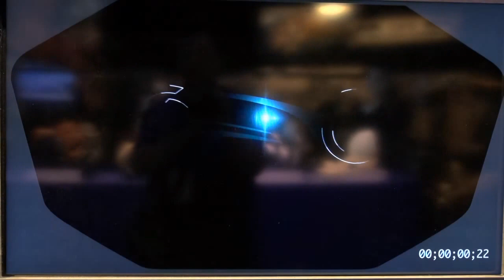Shanghai Disneyland Tomorrowland 60 Years of Inspirations, Including Tron Coaster Ride Animatic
The D23 Expo 2015 included a highly detailed look at the Shanghai Disneyland Resort in a large pavilion. Each land, including Tomorrowland, was fully covered in photos and sometimes video. Here is a peek at what the future holds for Tomorrowland at Shanghai Disneyland including a Tron Coaster Ride Animatic!